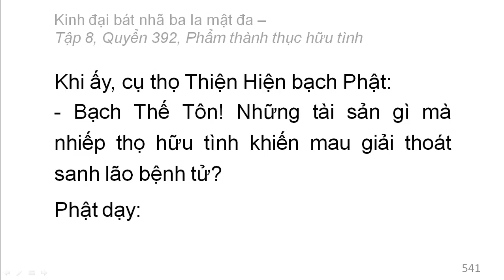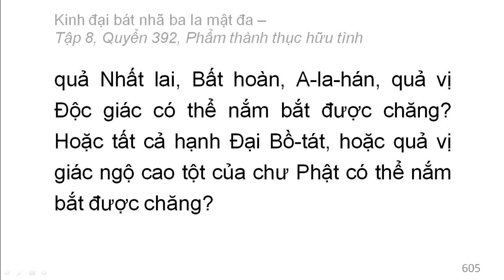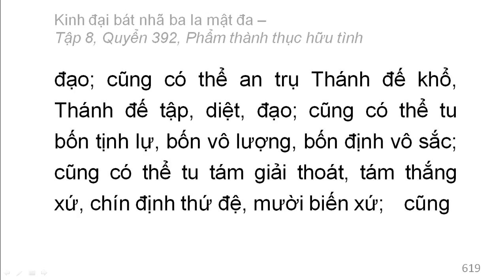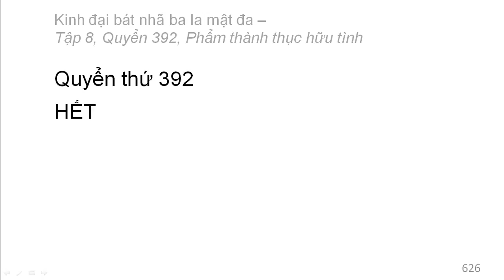600 quyển Kinh Đại Bát Nhã Ba La Mật Đa: Quyển .../600 (tiếp) (đọc lần 2)